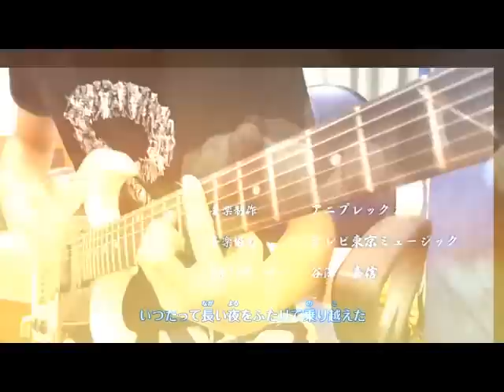ナルト疾風伝 OP「ラヴァーズ」COVER [TV Ver.]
被消音了抱歉
thx!